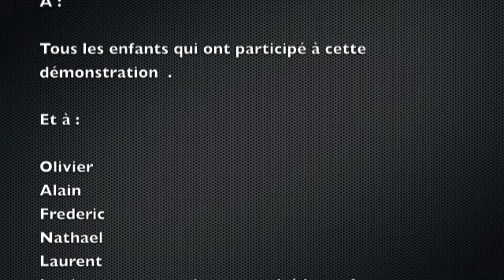Telethon 2010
Le Pontet ,samedi 4 décembre 2010 . Un groupe d'enfants de l'école du Phénix  participe à la campagne du Télethon . Ils courent 1 km sur le circuit , puis effectuent un entrainement démonstration sur la scène du Boulodromme Edouard Gregoire .